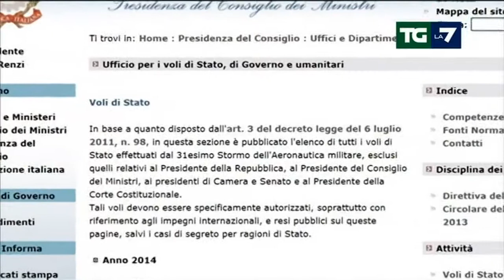Ministro Pinotti e il caso sul volo militare - 25 settembre 2014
Servizio del TGLa7 del 25 settembre 2014 ore 20:00